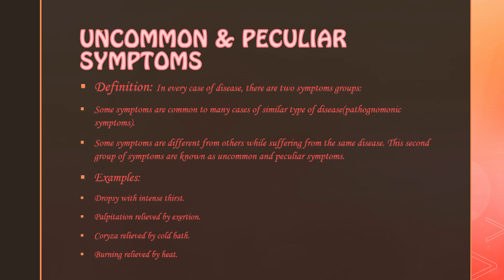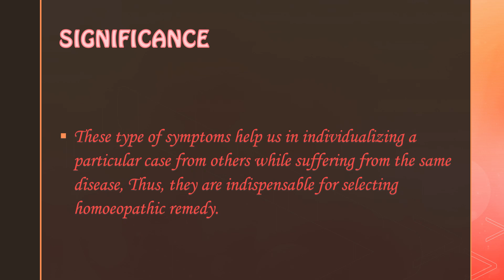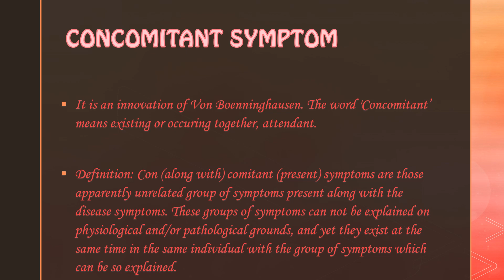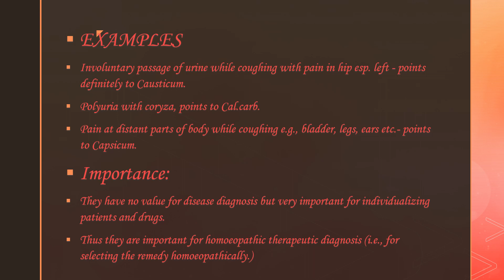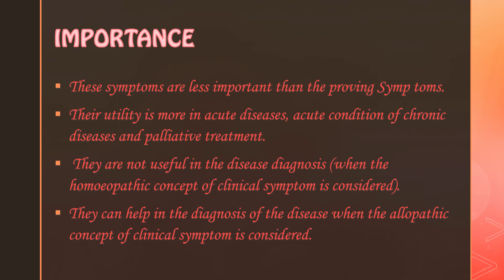||TYPES OF SYMPTOMS PART-5||(Peculiar ,Concomitant & Clinical) ||DR.DEEKSHA||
MEDICUREBUDDY In this video, I have explained about CHRONIC DISEASE IN HOMOEOPATHY||PSEUDO-CHRONIC DISEASE||ARTIFICIAL &TRUE NATURAL CHRONIC DISEASE|| I have shared some personal tips and tricks to help you make the concept more clear. I hope after watching this video all your doubts regarding will be crystal clear.

 Playlists of Important Concepts:

ORGANON OF MEDICINE
INSIDE ORGANON

FREE AIAPGET LECTURES:
HOMOEOPATHIC SUBJECTS: